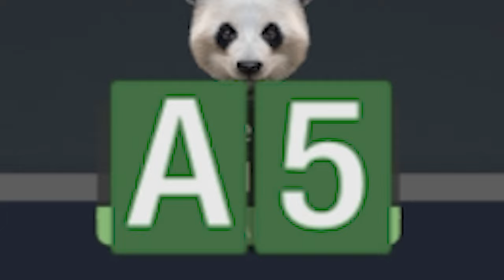ENDLESS NONSENSE in the 10NL Challenge?! | Top 10 Poker Hands Ep. 143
As we dip in and out of the 10NL Challenge, it always seems to remind me why I need to take frequent breaks for my sanity. This week, the top 5 is mostly made up of total nonsense from everyone's favourite gauntlet. We still have a long way to go...